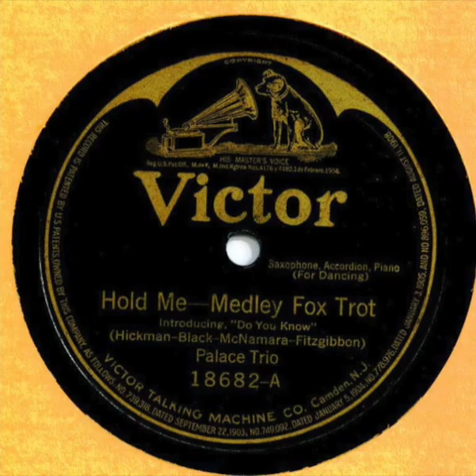Palace Trio - Hold Me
Victor 18682 A - 1920